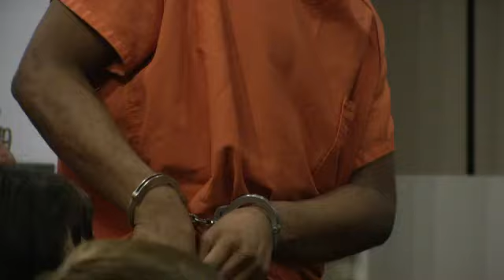23 Year Sentence in Deadly Drug Deal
By: Jennifer SaucedoRafael Smith, 20, was sentenced to 23 years behind bars for his role in a deadly drug deal.On April 28, 2011 Smith went with his cousin to an apartment complex on the 8000 block of Bentley to purchase drugs.Police say one of the parties pulled out a gun and several shots were fired.Jarrel Robinson and Smith's cousin were killed.Smith was arrested and charged with Robinson's death after running off to Oklahoma."I am deeply sorry for the Robinson's loss," Smith told a judge during his  hearing. "I can't just see myself taking a human being's life out of spite."Robinson's mother, Cynthia attended Smith's sentencing and told him she forgave him."I'm not mad at you, baby," said Robinson. "My prayer for you is that you change your life."